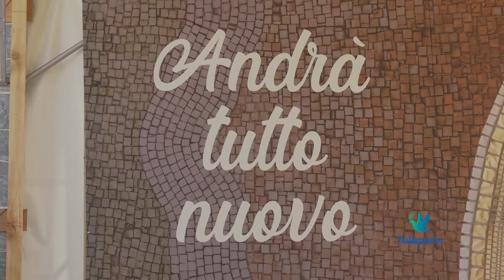Un serata di preghiera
Venerdì sera al Centro Mons. Carraro di Lungadige Attiraglio si svolgerà, in occasione del Giubileo della Madonna del Popolo, una serata di preghiera con il Santo Rosario e la santa Messa presieduti dal Vescovo.

Mons. Alessandro Bonetti – Vicario Pastorale - Diocesi di Verona